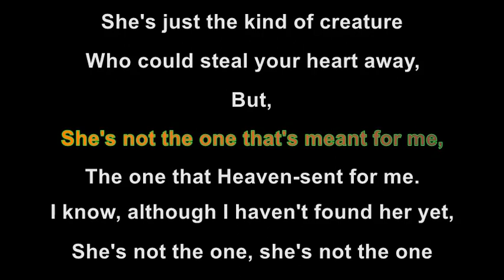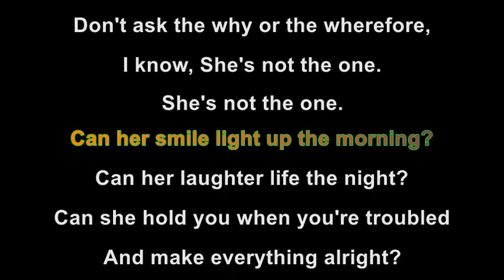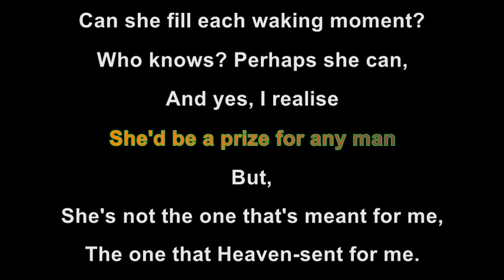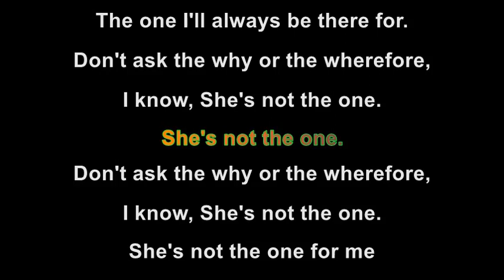Celtic Thunder - Not The One (Karaoke version) (made by René Maréchal)